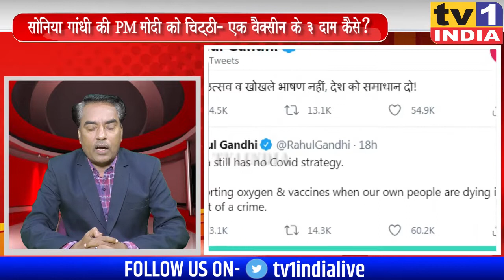Sonia Gandhi की PM मोदी को चिट्ठी- एक Vaccine के 3 दाम कैसे?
SoniaGandhi की PM मोदी को चिट्ठी- एक Vaccine के 3 दाम कैसे?